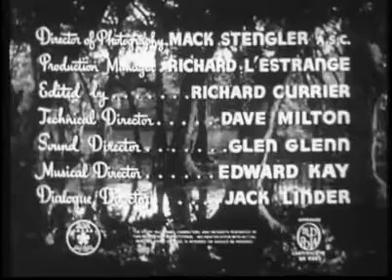Revenge Of The Zombies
Scientist try to create a non scary zombie to fight the Germans. He even turns his wife into a zombie. This should be fun.

Director
Steve Sekely
Writers
Edmond Kelso(original screenplay)Van Norcross(original screenplay)
Stars
John CarradineGale StormRobert Lowery